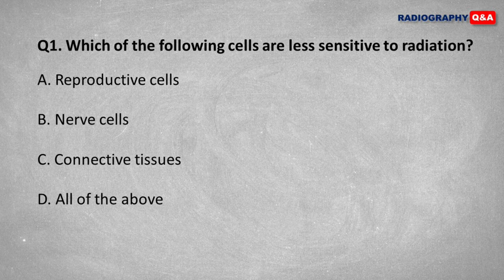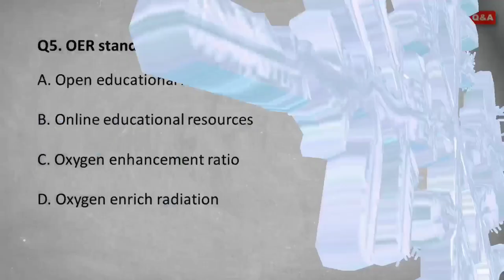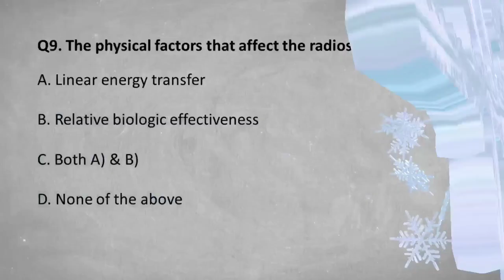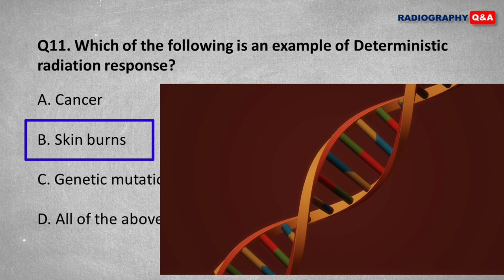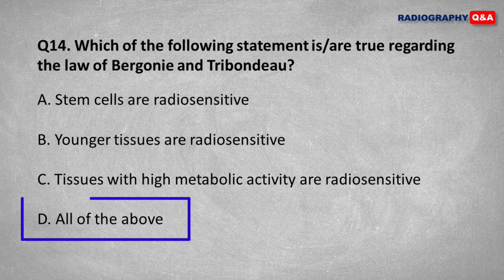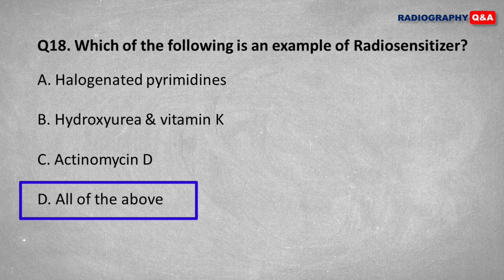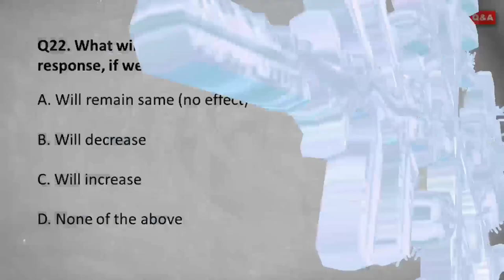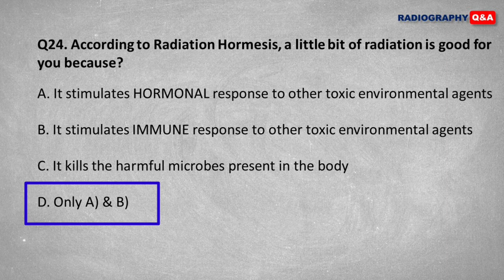Radiobiology : Important Questions and Answers for upcoming PARAMEDICAL EXAMS 2023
Radiobiology || Questions and Answers || Important MCQs for upcoming PARAMEDICAL EXAMS 2023

radiobiology mcqs
radiobiology questions and answers
radiobiology quiz
molecular radiobiology
cellular radiobiology